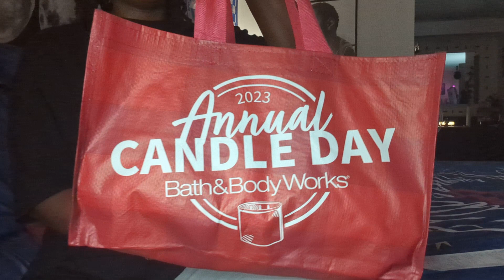BBW Candle Day Haul | Vlogmas Day 22| Kay Flight Unrooted